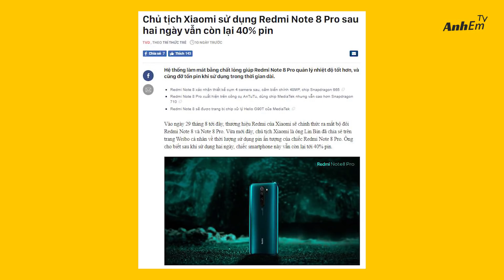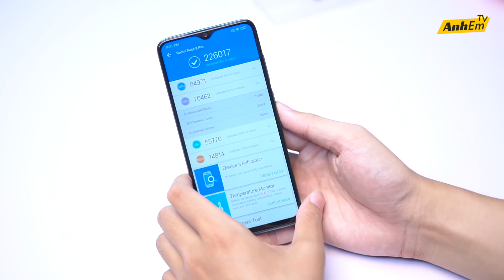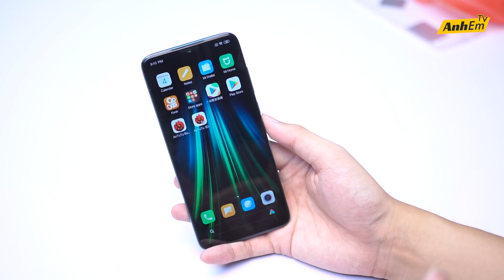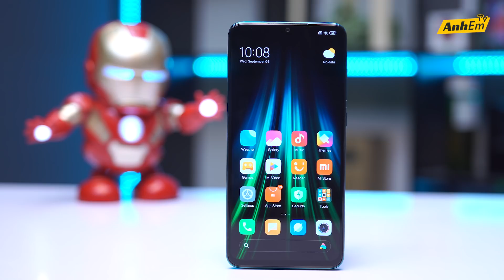SMARTPHONE "QUỐC DÂN" SIÊU RẺ SIÊU MẠNH MỚI!!! - REDMI NOTE 8 PRO CHỈ 5 TRIỆU...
CẢM ƠN CỬA HÀNG DSTORE ĐÃ HỖ TRỢ BỌN MÌNH SẢN PHẨM ĐỂ THỰC HIỆN VIDEO NÀY!